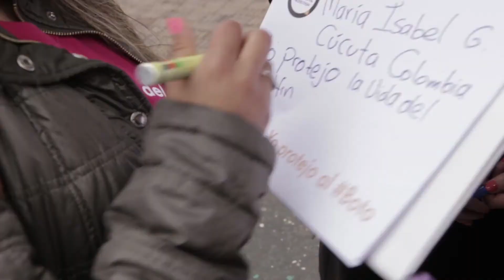¡Somos más de 142.000 Guardianes del Boto!